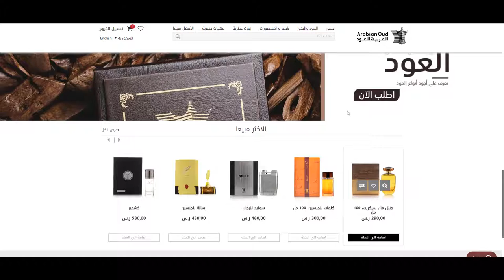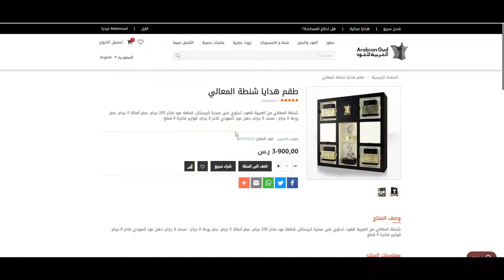كوبون خصم العربية للعود 2022 في السعودية - استخدم الكود (AO4) عند الدفع + الشرح بالفيديو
عطور ماركات نسائيه، انواع عطور العربية للعود، عطور كارتير، عطر eau de parfum، عطر عنبر عود من اجمل، عطر touch oud، جيفنشي عطر نسائي، افضل العطور الرجالية الفرنسية، عطور رجالية مثيرة، عطر روز من العربيه للعود، مواقع العطور، عطور العود الرجالي، عطورات العربية للعود واسعارها بالصور، عطور سوق كوم، عطر مسك العود، افضل بخور عود من العربيه للعود، افضل عطر رجالي من ديور، عطور نكتار، عطر وود من العربيه للعود، عطر جيفنشي رجالي، عطر جديد نسائي.